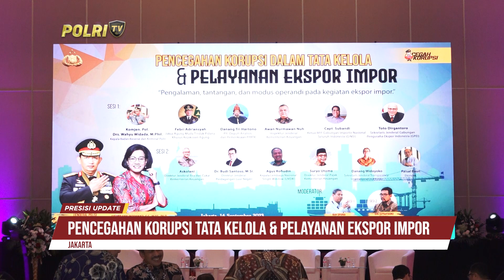POLRI & KEMENKEU GELAR SEMINAR NASIONAL PENCEGAHAN KORUPSI